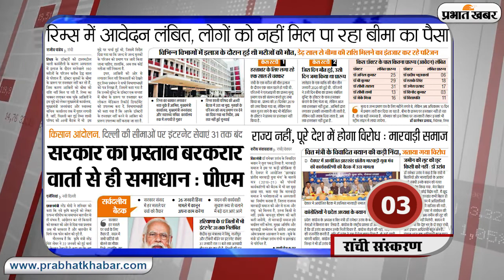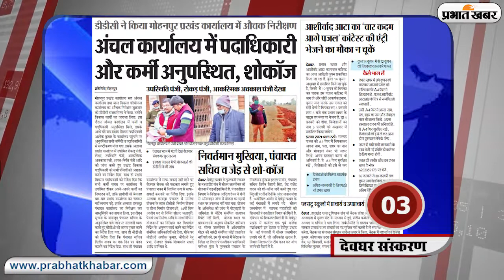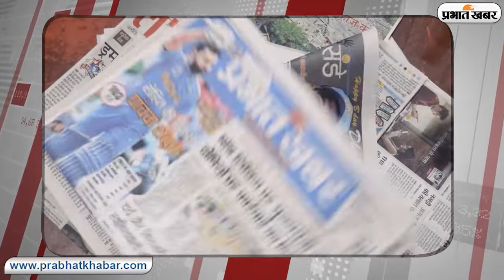Jharkhand: रामेश्वर के विवादित बयान पर पार्टी नेता भी विरोध में, सरना धर्म कोड को लेकर चक्का जाम आज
Jharkhand News, Corona Vaccination, Weather Update, Sarna Dharam Code: महात्मा गांधी की पुण्यतिथि पर टाना भगतों को तोहफा, वस्त्र के लिए हर साल मिलेंगे 2000 रुपये. सरना धर्म कोड को लेकर आज चक्का जाम. मंत्री रामेश्वर उरांव के बयान पर राज्य भर में विरोध, पार्टी के नेता भी उतरे विरोध में. असंगठित क्षेत्र के श्रमिकों को भी मिलेगी इएसआइसी की सुविधा. हाईकोर्ट ने पूछा कितने डॉक्टर राज्य में रजिस्टर नहीं, कैसे होती है जांच? आइए जानते हैं राज्य में मौसम समेत कोरोना वैक्सीनेशन को लेकर क्या है खास...